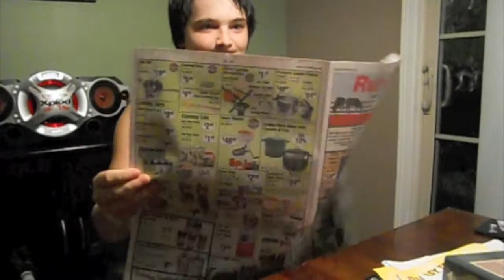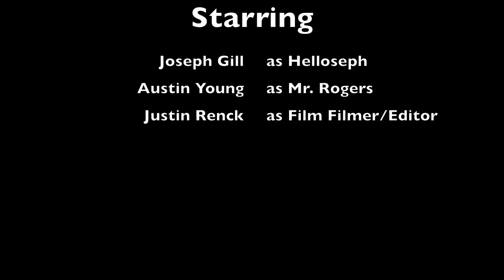Untitled Events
Uhhhh... None of us have dandruff.. Ladies.